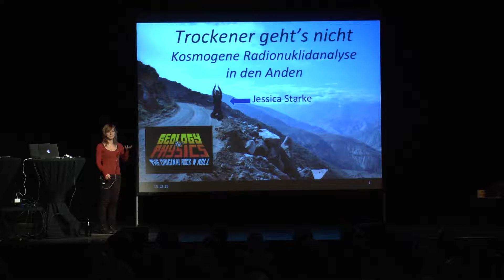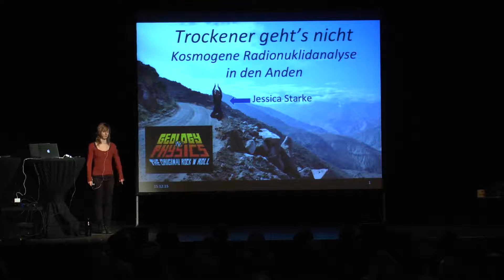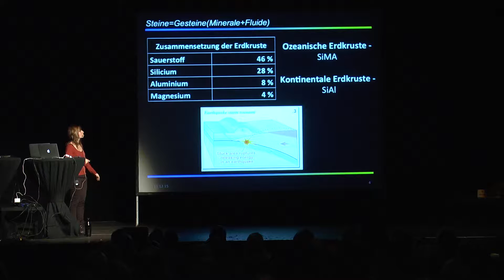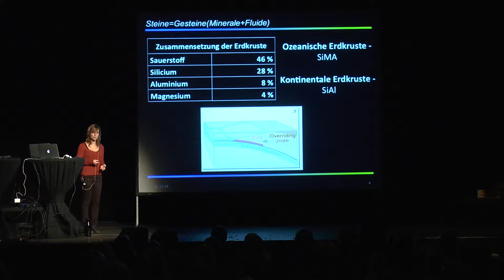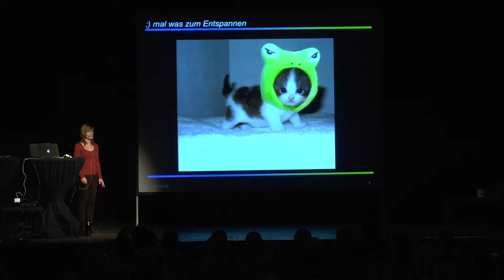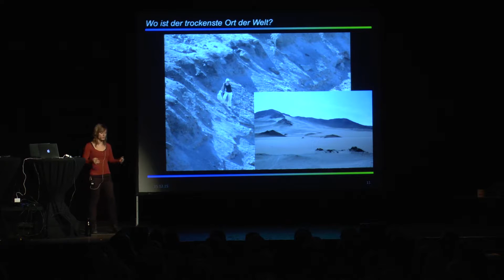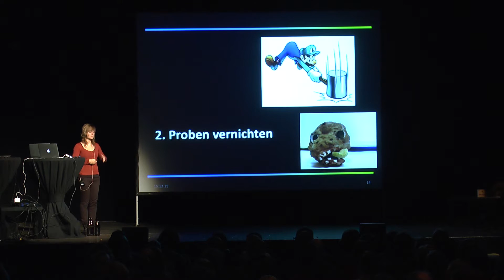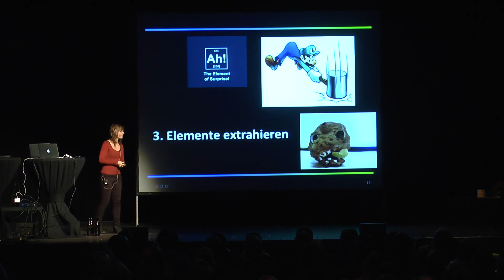Jessica Starke @ Roxy Ulm Science Slam Dezember 2015